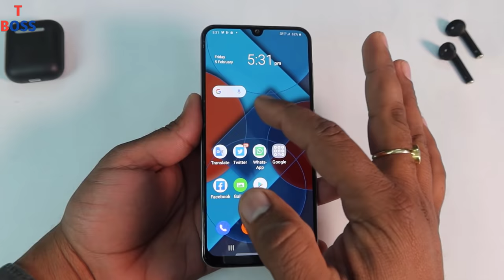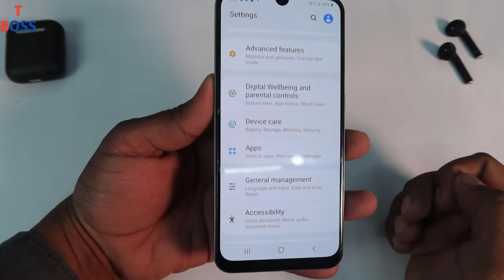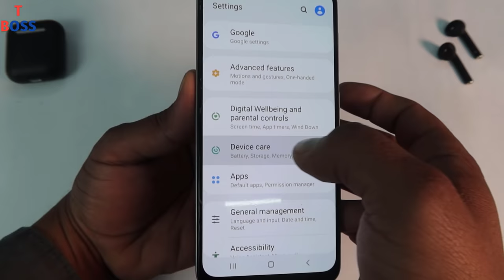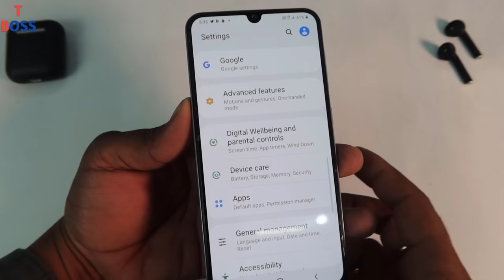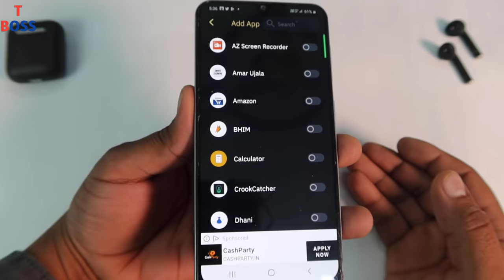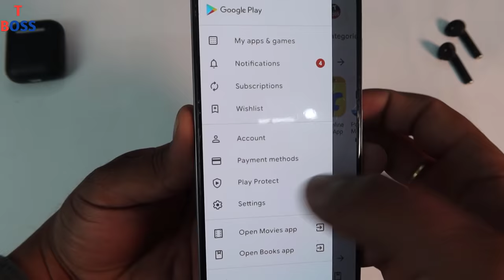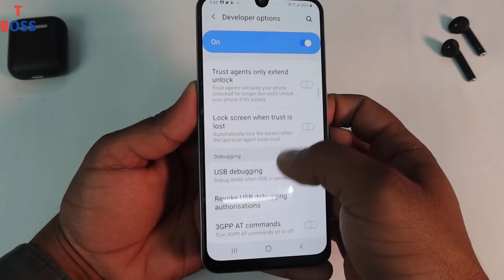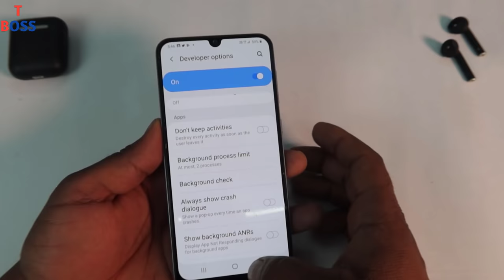Phone speed trick मोबाइल की स्पीड को 400 गुना बढाओ ऐसे | Phone hanging solution || by technical boss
So Namaskar dosto
Aaj ki es video me maine aapko mobile ki speed kaise badhaye eske bare me bataya hai . jisme maine aapko apke mobile phone ki 5 tricks ke bare me bataya hai , jiske bare me aapko pata hona hi chahiye yadi aap apne mobile ki slow speed ko fast kaise kare ye jan na chahte ho to es video ki 5 ticks ko dekho and, aapke pas koi bhi mobile ho
yadi aap bhi apne mobile ki speed ko fast karna chahte ho to es video o pura dekhe aur samjhe taki aap apne mobil eki speed ko increase kar paye,

Thanks